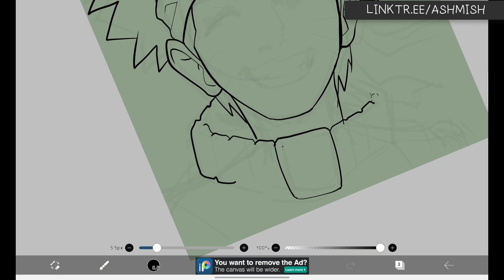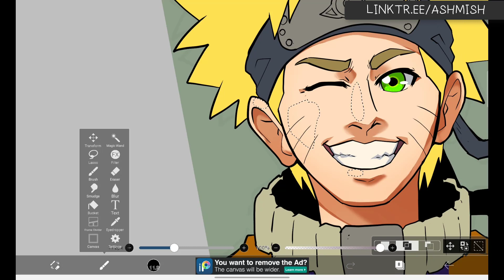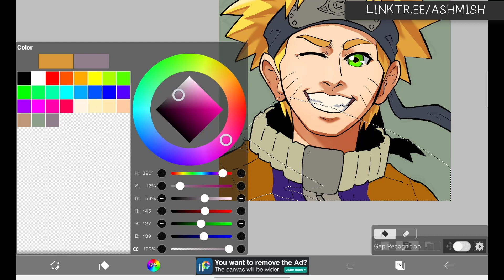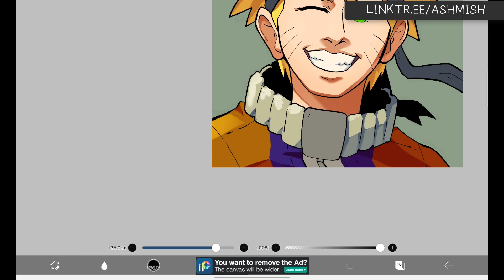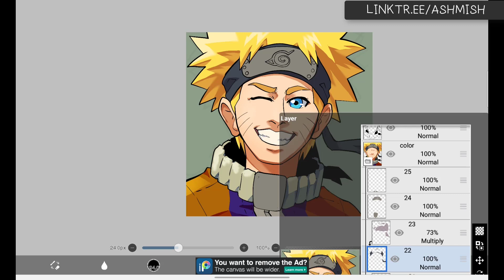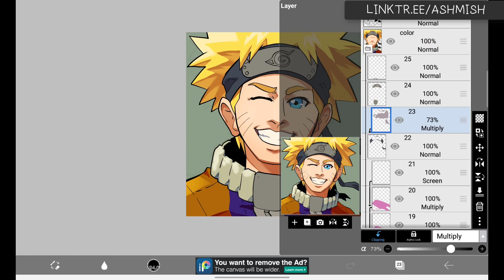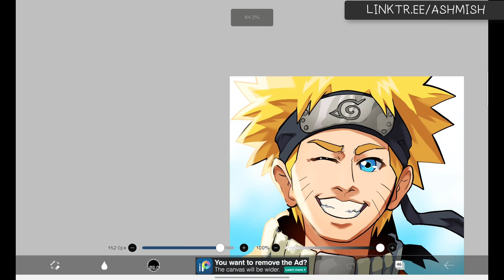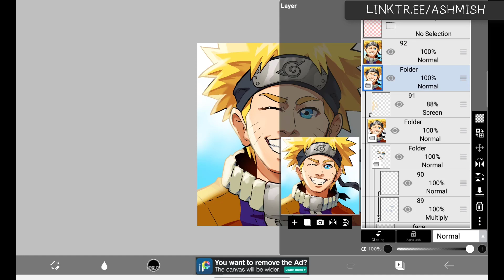Drawing Naruto Portrait (Timelapse) (Ibis Paint X Android)